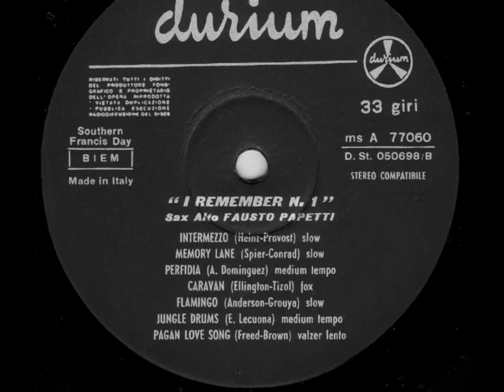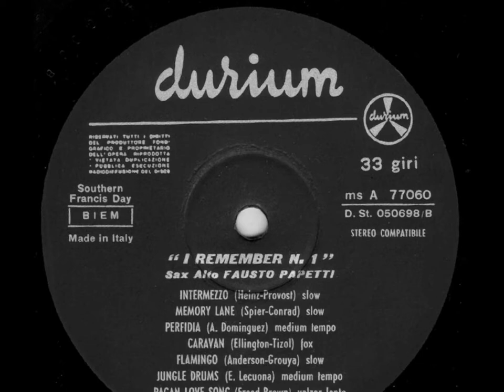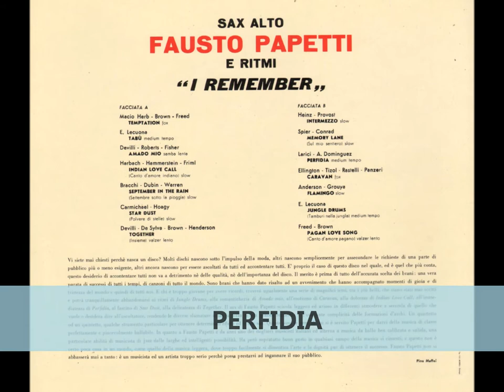Fausto Papetti I Remember n 1 10 Perfidia